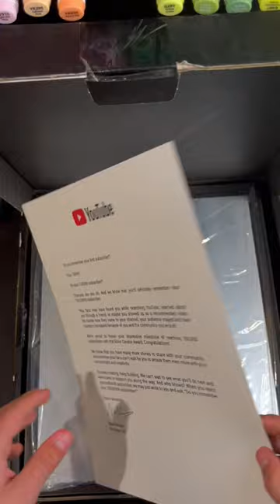Unboxing My 100k Play button!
I Unboxed My 100k Play Button From YouTube